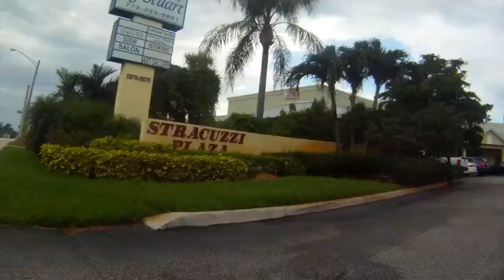GoPro Drive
Driving to work with my gopro on my brush guard